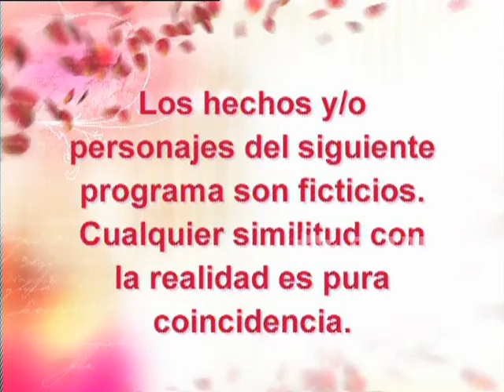Mujeres de nadie - Segunda temporada - Capítulo 137 - Parte 1